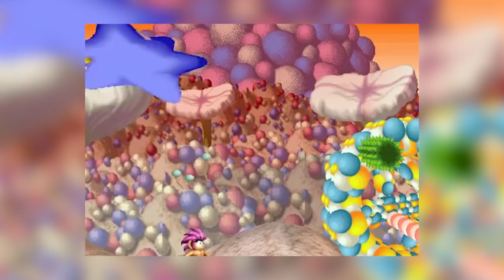O Jogo Estranho E Bizonho Do Ps1 Que NinguÉM Conheceu! - Tomba!